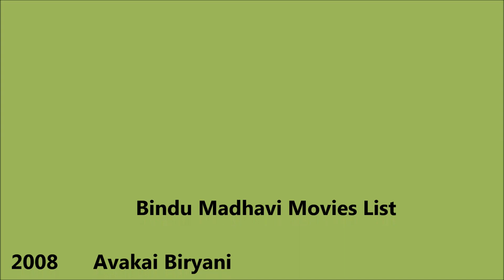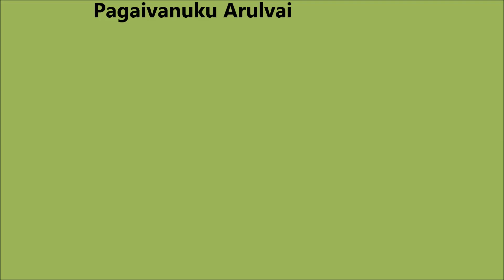Bindu Madhavi Movies List - Total Movies List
Bindu Madhavi Movies List

 I wish, I could upload all Bindu Madhavi Movies, but however there is an option to watch Bindu Madhavi full movies by visiting the relevant channels here in Youtube. When we talk about Bindu Madhavi all movies list that means it also includes Bindu Madhavi hit movies or best or super flop films names as well. Bindu Madhavi Film list Bindu Madhavi old movies which were both, blockbusters and super failure as well. She is one such actress that gave us all kind of performance in her film career and now as a result, we have beautiful Bindu Madhavi comedy, action, romantic movies list.